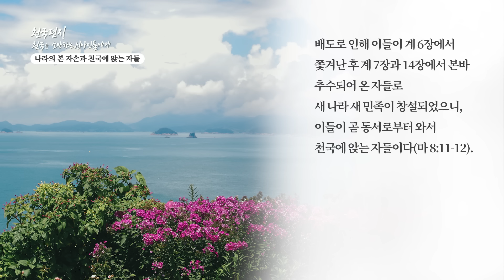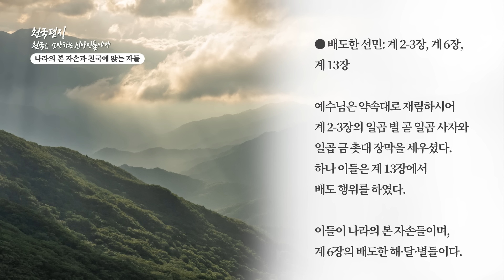[천국편지] 나라의 본 자손과 천국에 앉는 자들ㅣ신천지 예수교회